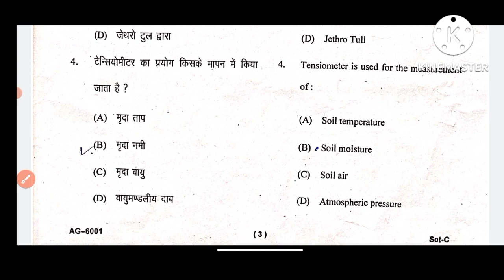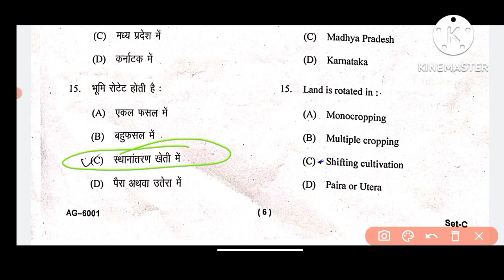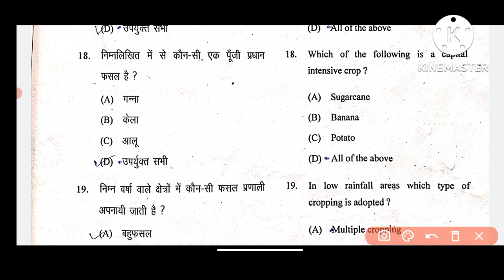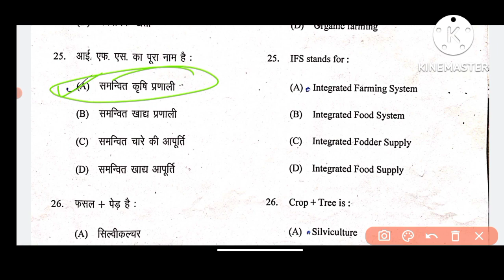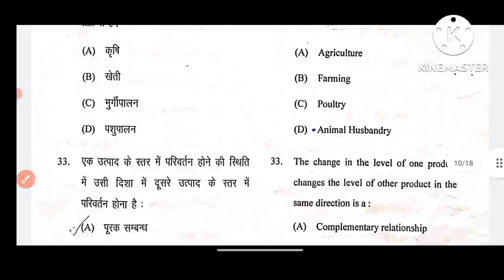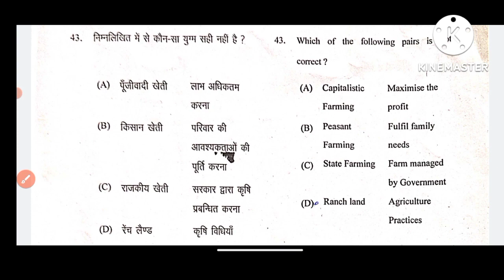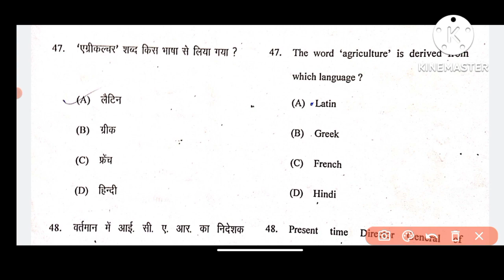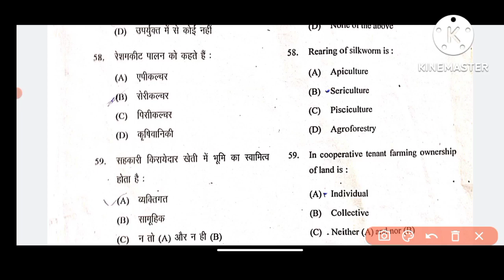Farming System, Precision Farming & Sustainable agriculture B.Sc Ag 6th semester Full solution paper